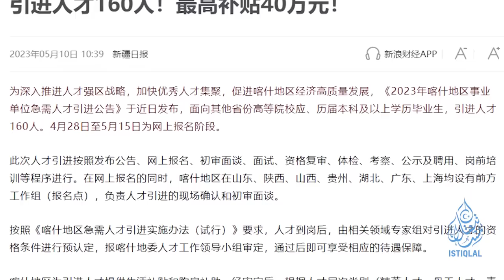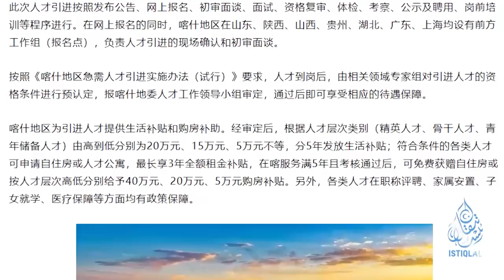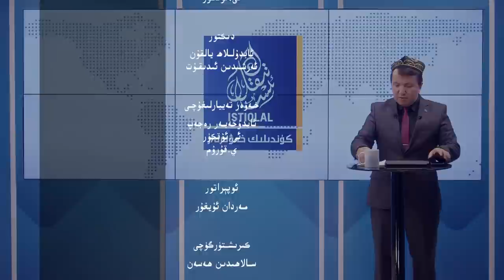ئىستىقلال كۈندىلىك خەۋەرلىرى |2023.5.11| باشقۇرۇلىدىغان بومبا خىتايغا يېقىنلاشتۇرۇلدى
ISTIQLAL KÜNDILIK XEWERLIRI |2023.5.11| BASHQURULIDIGHAN BOMBA XITAYGHA YÉQINLASHTURULDI